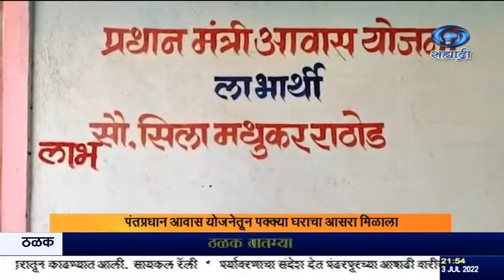प्रधानमंत्री आवास योजनेमुळे जालन्यातील दिनकर राठोड यांचं घराचं स्वप्न पूर्ण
दि. ०३.०७.२०२२ :

जालना जिल्हयात, मंठा तालुक्यातल्या नायगाव ग्रामपंचायतीमधल्या गरजूंना, पंतप्रधान आवास योजनेतून पक्क्या घराचा आसरा मिळाला आहे. पाहुया याबाबतचा वृत्तांत.
--होल्ड--.
सूपर: १.  दिनकर राठोड, लाभार्थी, नायगाव.
२.  अविनाश राठोड, उपसरपंच नायगाव.
सोर्स - अनंत साळी.
अवधी २.१५